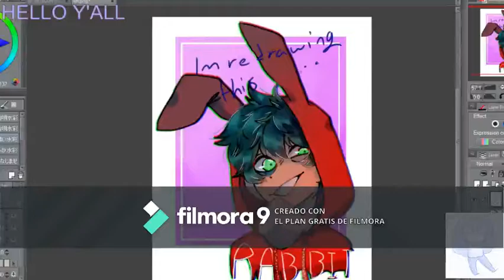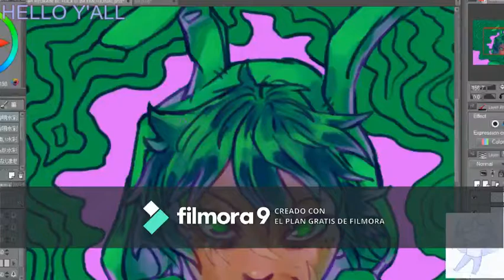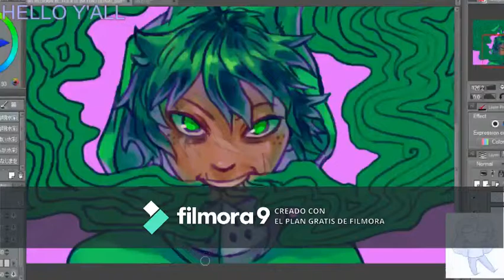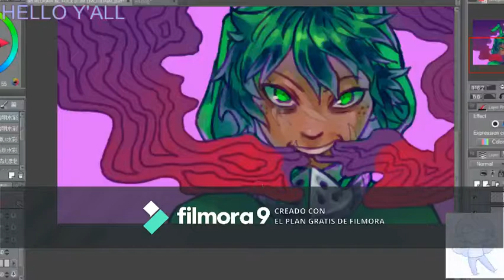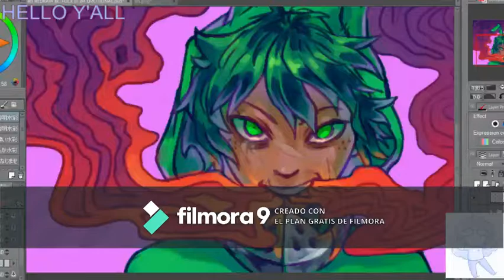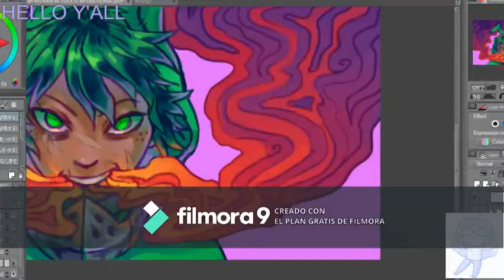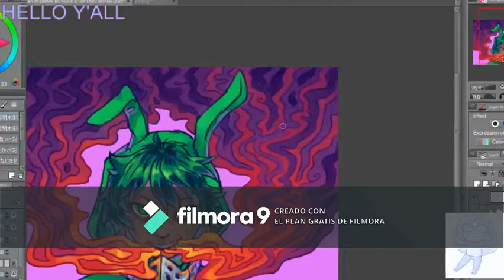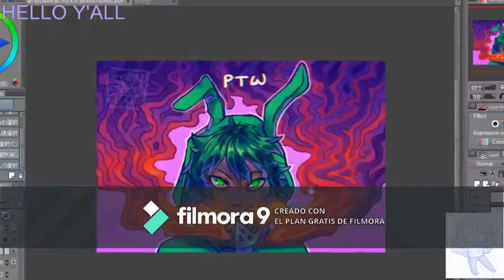Pulling The Wires Re-draw! || Villain deku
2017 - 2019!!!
GUESS WHO REMEMBERED PTW AND GOT TOO EMOTIONAL :,D
Anyways! You guys know the gist: I don't own the character nor the fic nor the music

One like = 1 prayer that this video doesn't get Copy-righted ;P